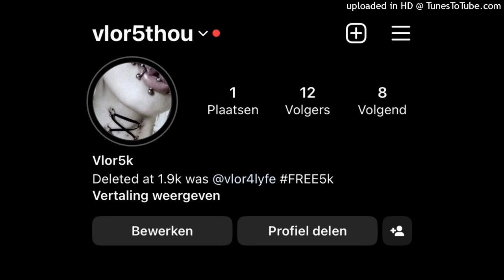FREE Perc40 x wildkarduno x smokingskull type beat (vlor5k)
nonprofit only
credit me (vlor5k) in title
buy beats @vlor5thou on ig
banned my ig